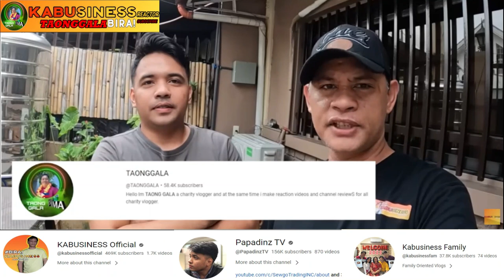KA BUSINESS: IKAW PA BA ANG ME MALI? (reaction)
charity vlogger
charity blogger
charity examples
charity vlog
charity shop bloggers
charity shop bloggers uk
charity uk bloggers
youtuber charity
how to write a blog on blogger
charitable youtubers
j house vlogs challenges
most charitable youtubers
vlogbrothers charity
biggest youtube charity event
#1 charity in the world
charity 5k
charity navigator 5 star
5 charity
5 charity organizations
5 charity events
top 8 charity vloggers in the philippines
charlie vlogs youtube
reactor vlogger
reactor youtube
reactory
real estate vloggers
reactor youtuber
a vlogger
b reactor virtual tour
b-reactor
b-reactor tour
what happened to reactory
reactor he
reactor kc
youtube vlogger kit
reaktor blog
motocross vlogs
vlogger morty
n-reactor
qvar redihaler video
x reactor
youtube reactors
reactor photon 79015
reaction vlog
mano reaction vlog
reaction vlogger zafar ali wife
shabnam reaction vlogs
video reaction vlogs
pak vlog reaction
reaction paper about vlog
bts reaction to you vlogging
j house vlogs allergic reaction
reaction paper about travel vlog
vlog reaction videos
vlog reaction photo
david dobrik vlog reaction
disadvantages of vlog
cause and effect of vlogging
reaction video app
reaction video app free
reaction video app for pc
reaction video ac/dc river plate
reaction video category
reaction video carpenters
reaction video chris stapleton tennessee whiskey
reaction video comfortably numb
reaction video download
reaction video disturbed sound of silence
reaction video elton john
reaction video eagles
reaction video elvis presley
emotional reaction videos
eruption reaction video
reaction video format
reaction video fleetwood mac
reaction video film
reaction video first time hearing rush